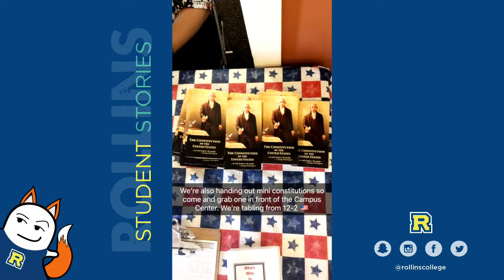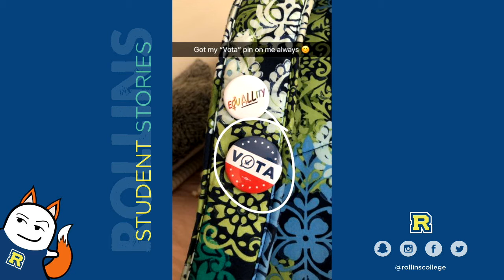Democracy Project Serial, Episode 2 | Constitution Day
Pattie '21 is a member of the Democracy Project, a student organization that prepares students with the knowledge and skills to actively engage in our democratic processes. Students are celebrating the adoption of the U.S. Constitution while also registering students to vote on campus today.